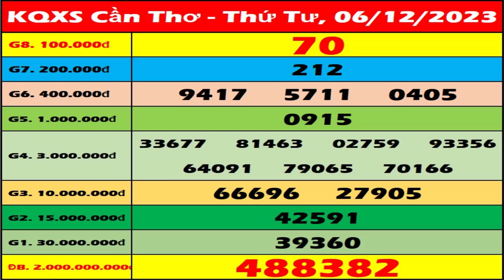Xổ số Cần Thơ ngày 6 tháng 12 - XSCT - SXCT - XSCTH - Xosocantho | Xổ số kiến thiết Cần Thơ hôm nay